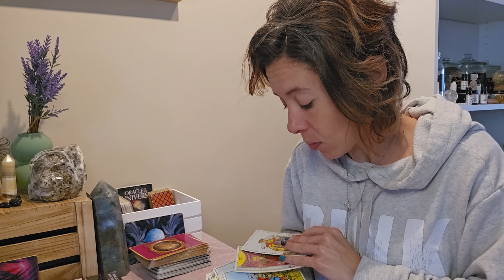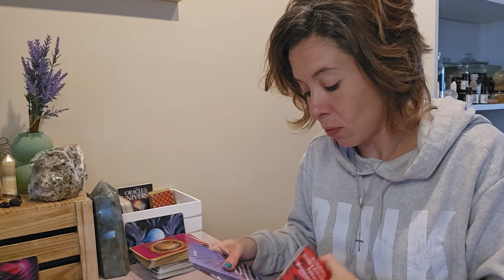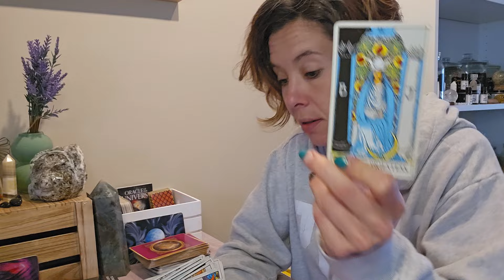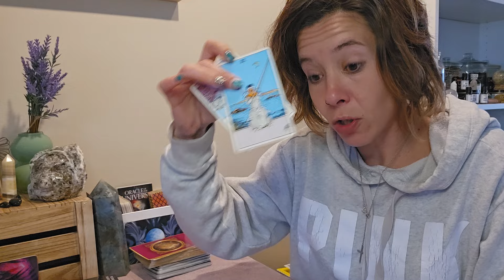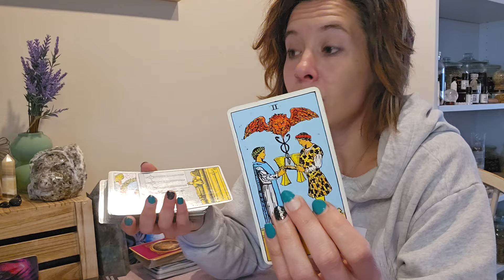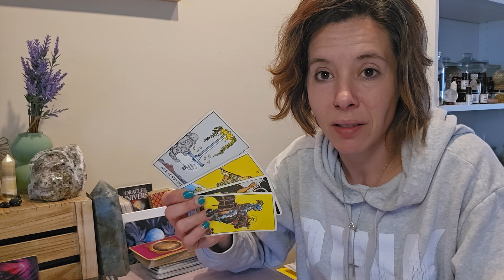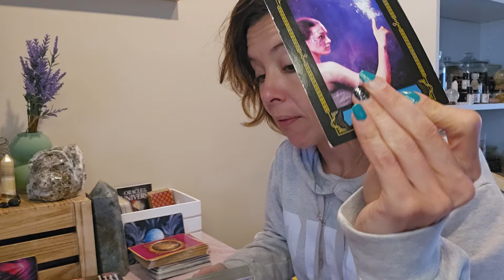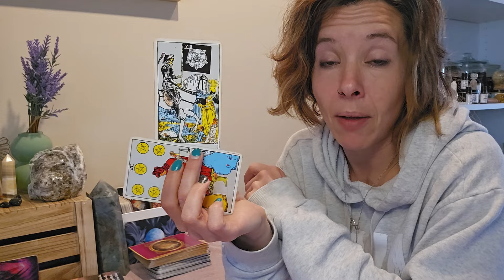ALL SIGNS - PT 2 - WEEKLY READING - MARCH 18 - 24 CANCER, LEO, VIRGO (TIMESTAMPS IN COMMENTS) ⏳️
Nicole